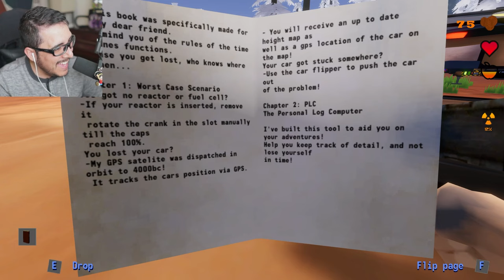No Time - A Indie Game Review and Gameplay (Part 2)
Go on a trip through time! Experience the freedom of traveling into any date, hour and minute in time between the years 1 and 2077! Help your best friend Edward in his scientific affairs! Watch out for the Time Agents & avoid yourself!
Contact & Other Socials: At the moment I only post on YouTube and do not promote other social platforms.
YouTube Chapters:
0:00 - Intro
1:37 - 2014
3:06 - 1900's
7:04 - Trouble Shoot The Engine
8:18 - Back to 2014